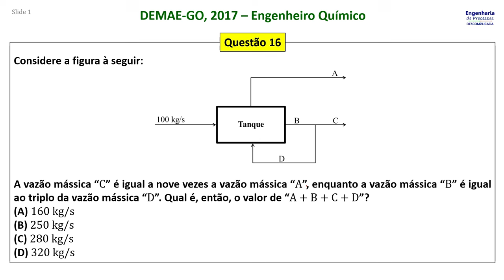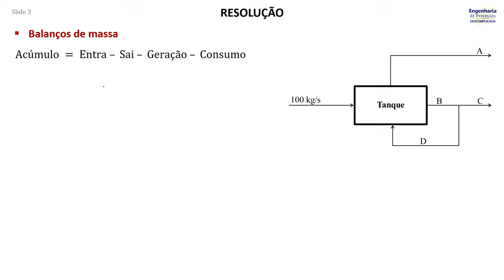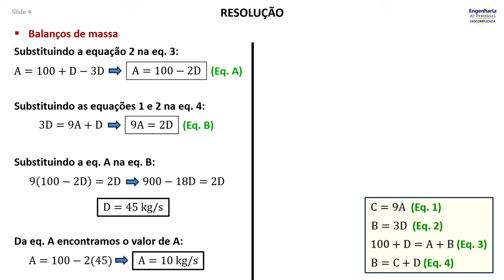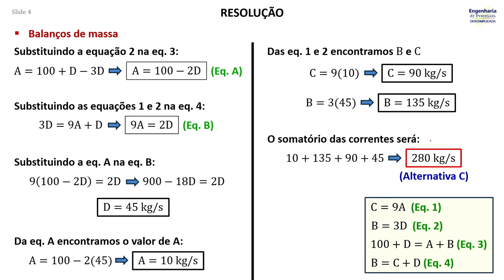DEMAE-GO, 2017 (Questão 16): Balanços de massa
O problema mostra um diagrama com correntes de entrada e de saída num tanque. Diz que a vazão mássica “C” é igual a nove vezes a vazão mássica “A”, enquanto a vazão mássica “B” é igual ao triplo da vazão mássica “D”. Qual é, então, o valor de “A+B+C+D”?
(A) 160 kg/s
(B) 250 kg/s
(D) 320 kg/s

00:00 - Leitura do problema
00:18 - Interpretação do problema
01:23 - Balanços de massa
03:06 - Resposta do problema